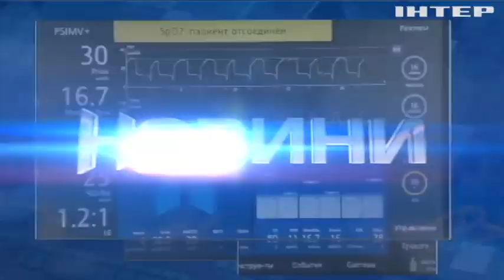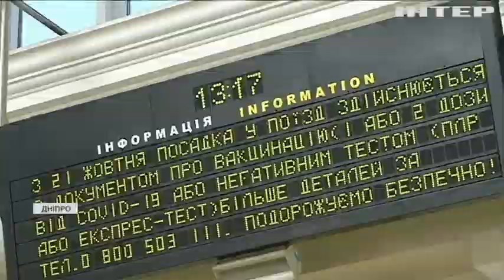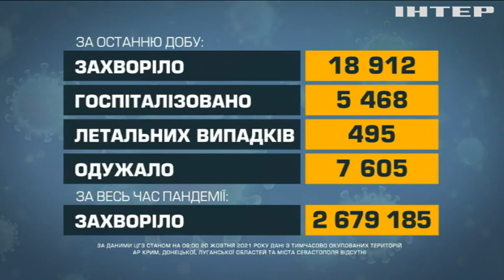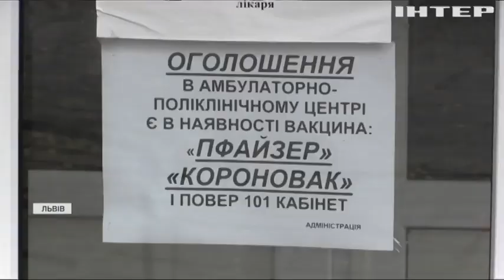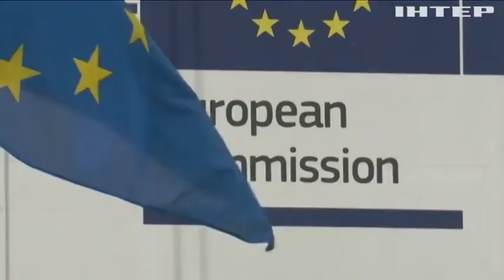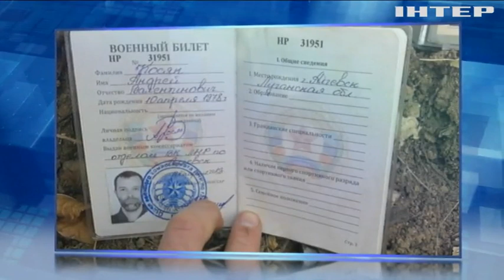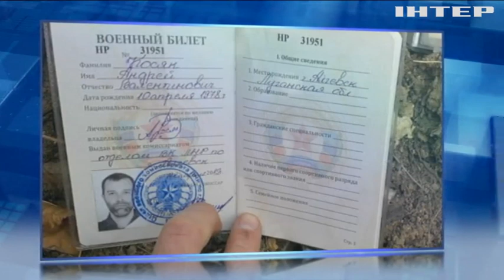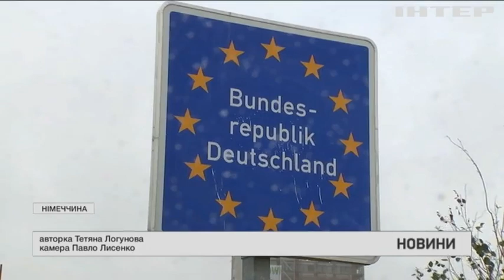Новости 17.45, выпуск за 20 октября 2021 года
Дивіться у випуску:
У ЄС хочуть перекрити "білоруський маршрут" через мігрантську кризу.
Єврокомісія виділить для жителів Донбасу три мільйони євро.
Жителі острова Ла Пальма благають вулкан зупинитися.